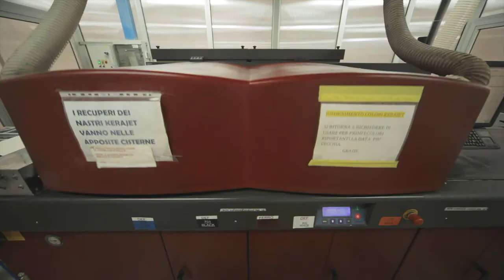Silvis: das holz von Cotto d'Este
Nach einer gründlichen Studie wählte Cotto d'Este vier einmalige Essenzen mit außergewöhnlichen Charakteristiken. Vier Hölzer mit bewegten Farbeffekten und von außerordentlich natürlichem Geschmack, dazu geeignet auch die modernsten geschmacklichen Trends zu interpretieren. Der Reichtum und die Vielfalt der Maserungen, die Taktilität der Materie, die Silvis charakterisiert, gibt es mit zwei verschiedenen Finishs: Classic, eleganter, und Country, rustikaler.

Produziert mit Microban® Technology